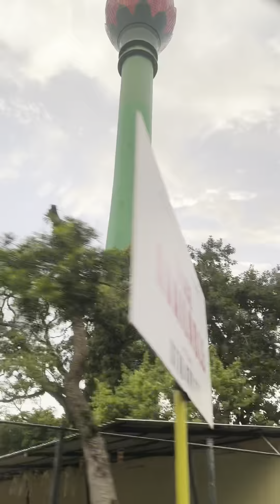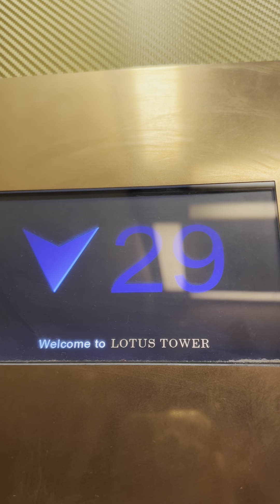දකුණු ආසියාවේ උසම නෙලුමක සිට Colombo Lotus Tower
Colombo Lotus Tower, is a 351.5 m (1,153 ft) tall tower and the tower is the tallest self-supported structure in South Asia. Also the 11th tallest tower in Asia and the 19th tallest tower in the world. Tower is used for communication, observation and other leisure facilities